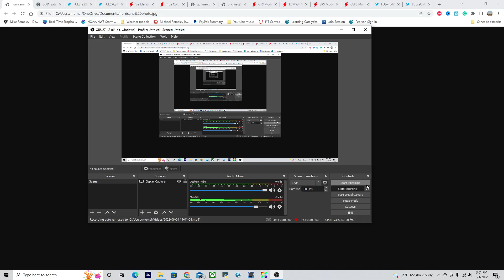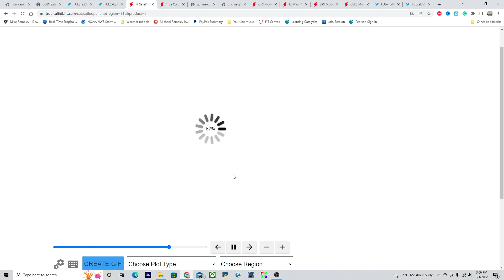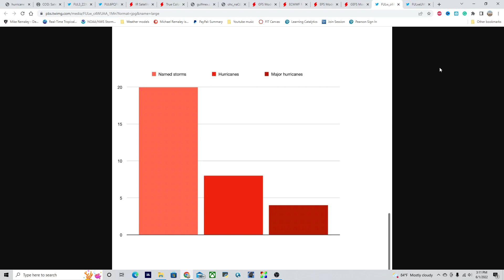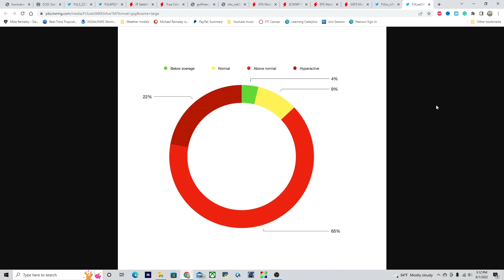Hurricane Outlook and Discussion 6/1/2022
Will Tropical Storm Alex be forming in the Gulf of Mexico?? |Hurricane Outlook And Discussion 6/1/2022. I go over Invest 91L, a new tropical storm developing in the Gulf of Mexico over the next several days, and what impacts it could bring to portions of Florida, Cuba, And the Bahamas. Could Tropical Storm Alex be forming? Find out in today's video.